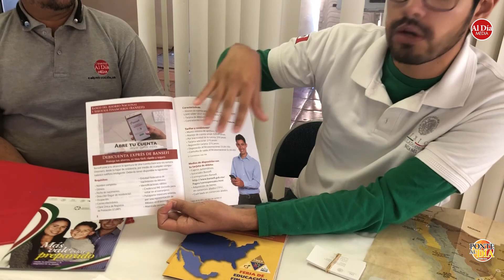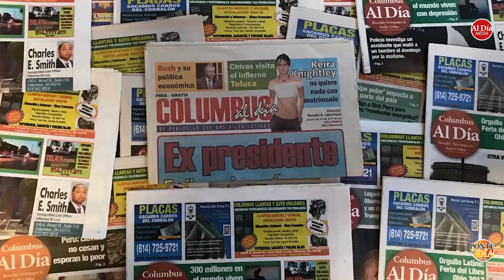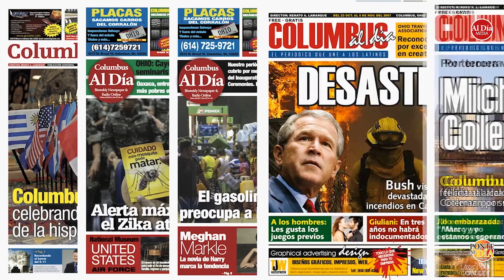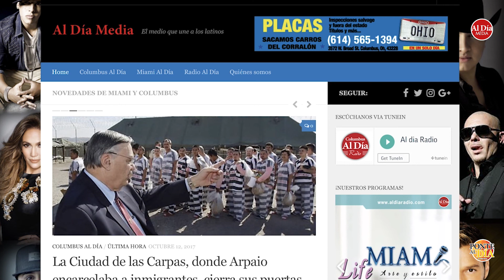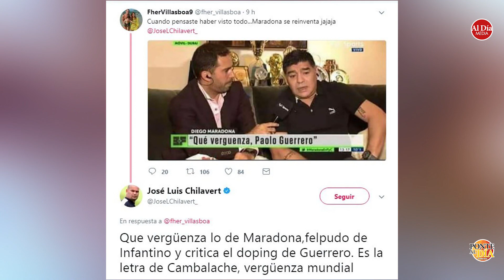PONTE AL DÍA 12/12/2017: Andres Ruiz consul de comunicaciones del Consulado Mexicano en Miami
Entrevista al Sr Andres Ruiz, consul de comunicaciones del consulado de México en Miami. Carlos Zuniga con notas de actualidad y Karys Roa con el Horoscopo de la semana.